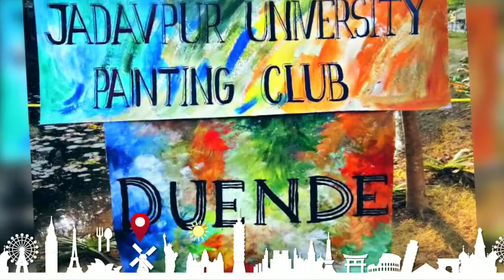Jadavpur University Clubs painting club